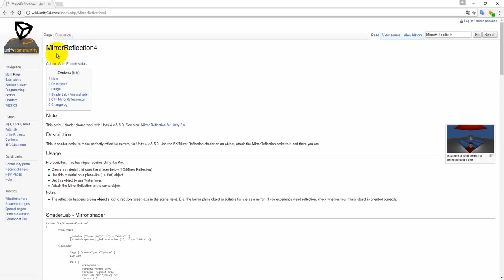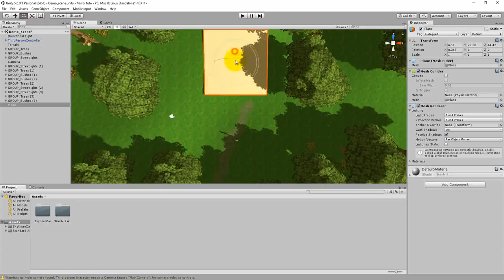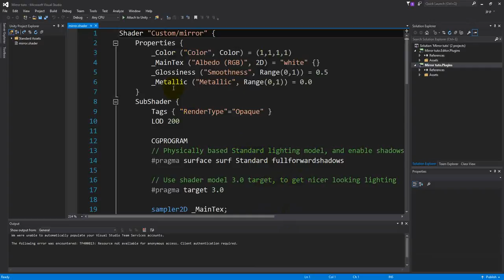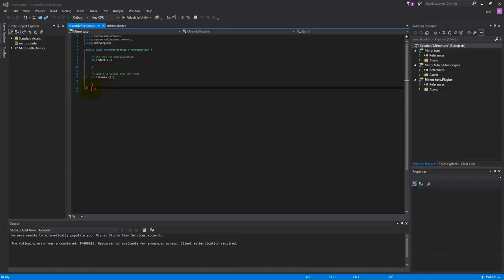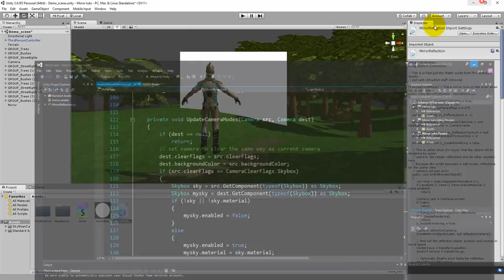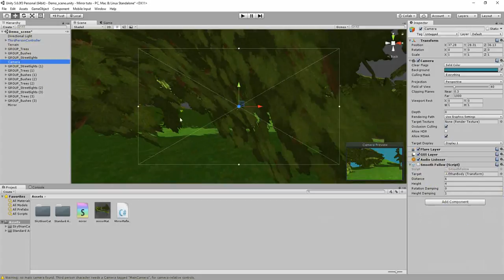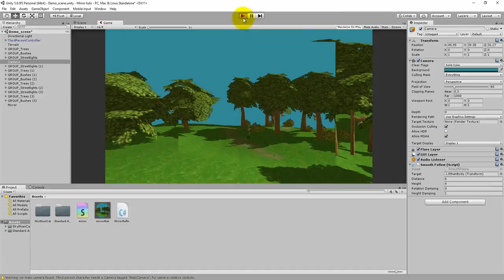Créer un Miroir facilement avec UNITY. (Shader "FX/MirrorReflection")